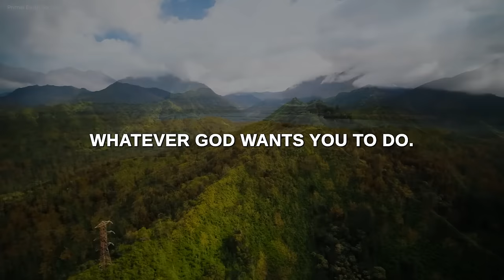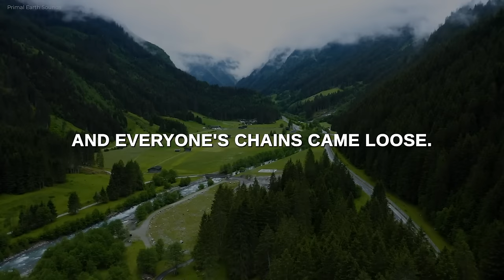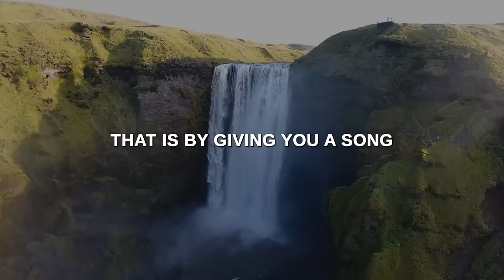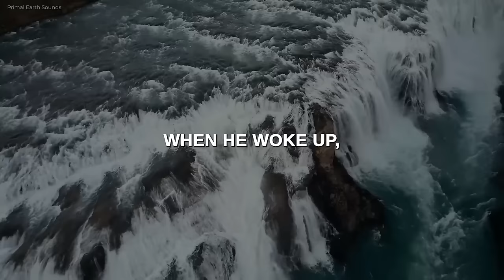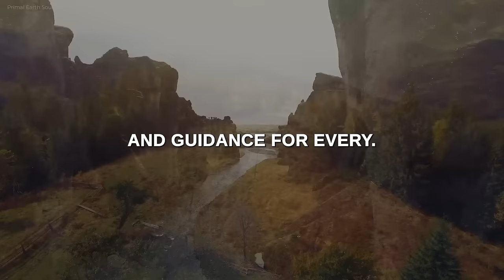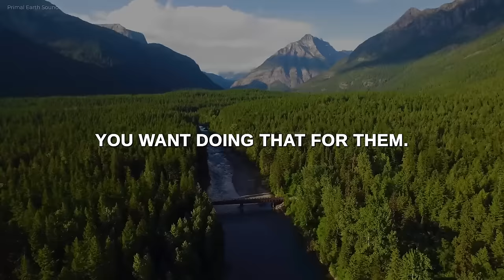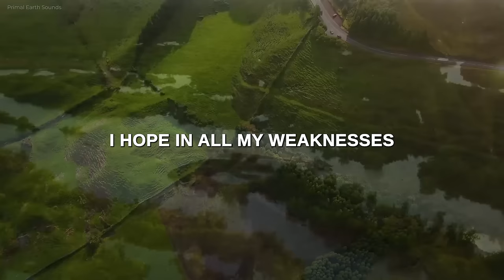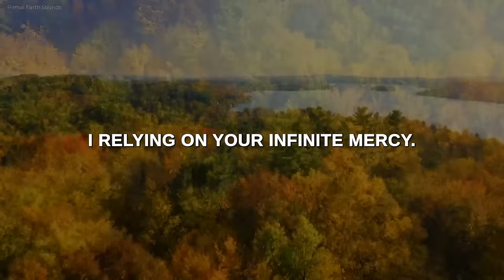THIS IS WHY YOU WOKE UP BETWEEN 3:00 AM and 5:00 AM! (This May Surprise You)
Have you noticed you can’t sleep between 3 a.m. and 5 a.m.? You try to catch your sleep, but it seems to elude you. What could be happening? You wonder if you have a health issue, but your test results say otherwise. Listen, God is the one waking you up. And this isn’t without a reason. Therefore, ensure you watch this video until the end, as I will unveil why you’ve been waking up between 3 a.m. and 5 a.m.